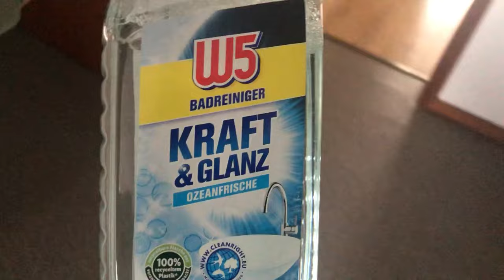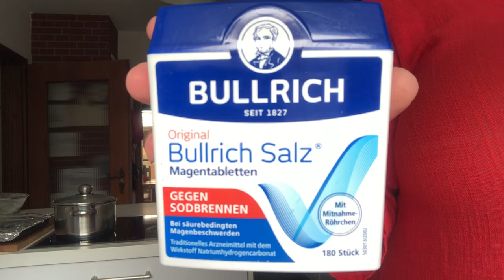XXL VLOG | Familien Alltag | Mama Taxi 🚖 | Putzen | Kochen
Hier kommt ein neues Video.
Viel Spaß beim zuschauen!

LG

Eure Gülşen ❤️